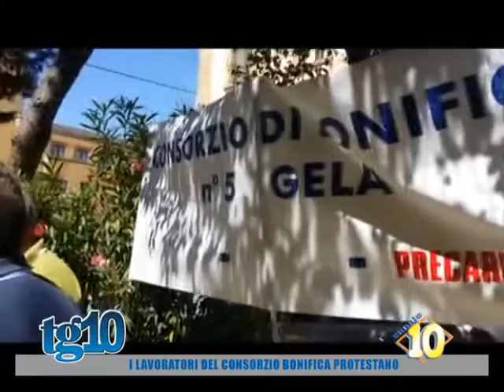I lavoratori del consorzio bonifica protestano